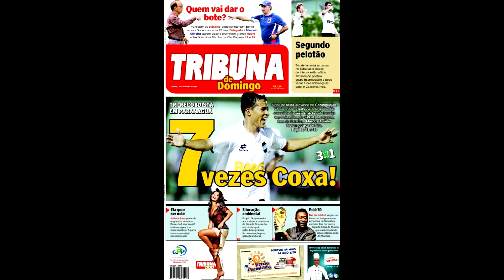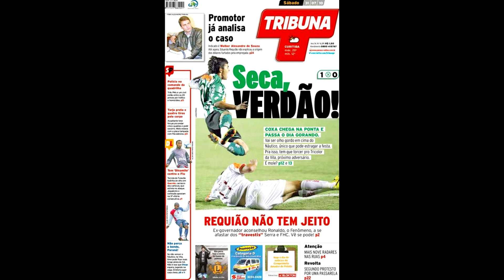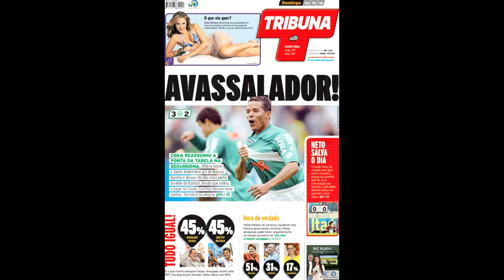COXA VÍDEOS HD - 2010 - A volta por cima do Coritiba - Campeão Brasileiro e Paranaense de 2010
2010 - A volta por cima do Coritiba.

Um vídeo que mostra toda a trajetória no ano de 2010, onde muitos acharam que seria um ano de fracasso para o Coritiba, mas que foi totalmente o contrário, pois foi um ano de superação da torcida, da diretoria, e principalmente, dos jogadores, que venceram o Campeonato Paranaense e o Campeonato Brasileiro da Série B em 2010, mesmo jogando 10 partidas fora de casa, por uma punição absurda aplicada pelo STJD.

O ano de 2010 foi um ano de superação, e acima de tudo união no Coritiba, que volta mais forte para o lugar de onde jamais deveria ter saído, a primeira divisão do Campeonato Brasileiro.